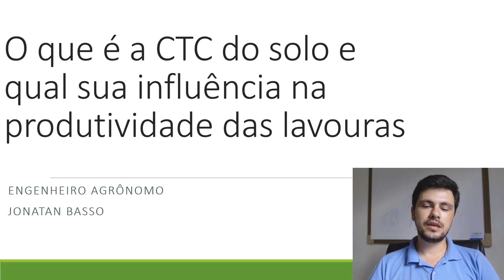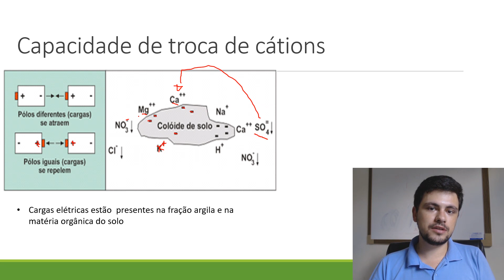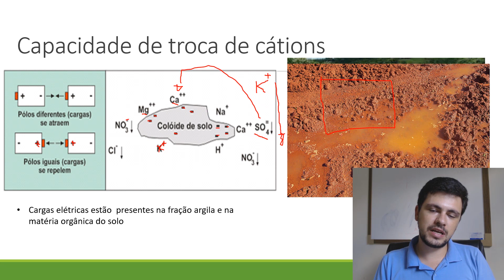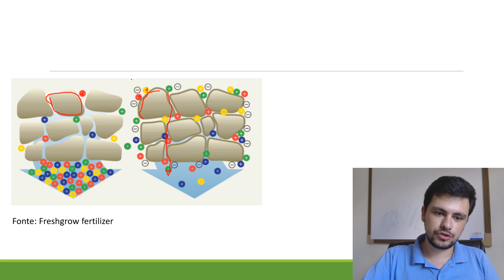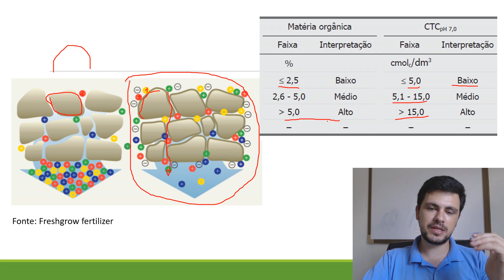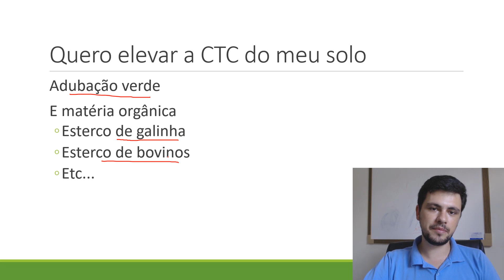O que é a CTC do solo e como ela influencia na ADUBAÇÃO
A CTC ou capacidade de troca de cations é um parâmetro muito importante para se tomar decisões sobre adubação e manejo do solo.

A CTC é dependente dos teores de argila e matéria orgânica do solo, solos arenosos e com pouca matéria orgânica tendem a ter uma CTC muito baixa e também uma baixa retenção de nutrientes.

Solos com muita argila e com uma matéria orgânica alta podem reter uma grande quantidade de nutrientes, favorecendo assim uma adubação mais pesada, já que o risco de lixiviação dos adubos é menor.

Sempre se deve tomar cuidados com os solos que se trabalha para que ao longo do tempo se consiga progressivamente um aumento da fertilidade do solo e a produtividade das culturas em geral.